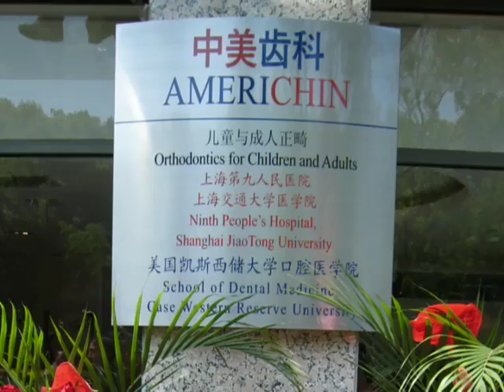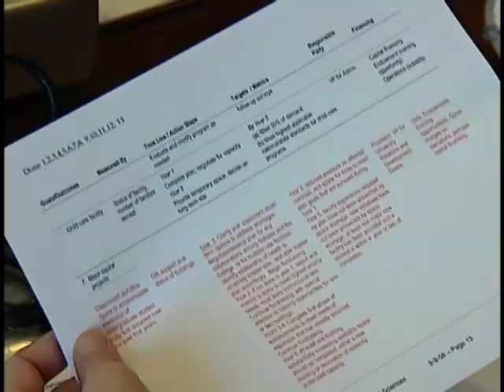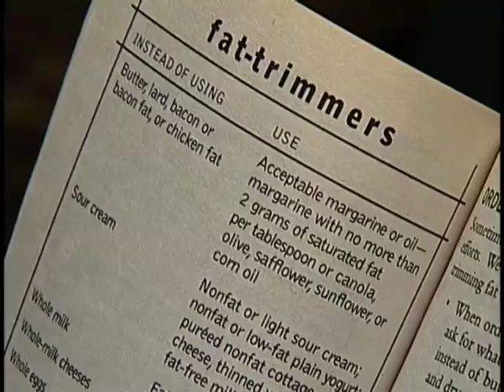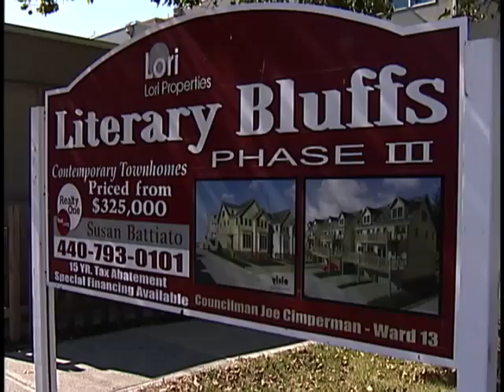State of the University Address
Distinguished faculty from universities around the globe share their worldly insights with law students.

Researchers unveil a polymer that can change fro a hard to soft plastic in seconds when exposed to a liquid.

Discover how Case Western Reserve University is making a difference in the community everyday.

Research suggests two possible ways of treating blindness in Leber congenital amaurosis patients.

Discover the strength and breadth of the core of Case Western Reserve University.

Researchers explore bringing ideas from the world of art into management.

Center of Excellence Builds on the Science of Self-Management.

Research explores the possibilities and challenges of a new housing strategy.